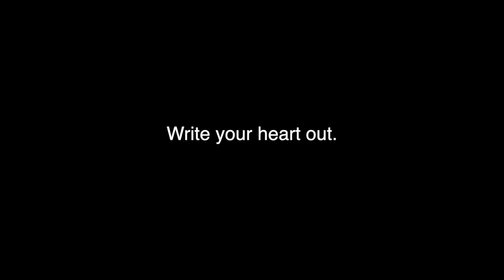You’re trying too hard to find your Niche (Note to Self)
There are many that ask this same question…How does one find their Niche?
It’s actually very simple. You do not find it. It finds you.

Intelligence plus Character -
That is the goal of true Education.